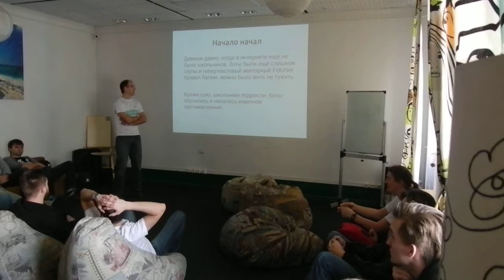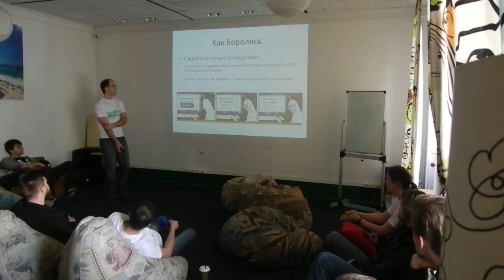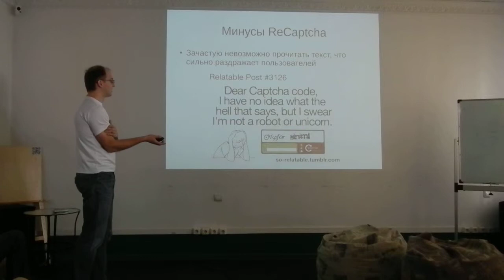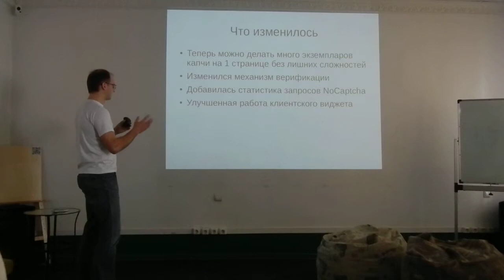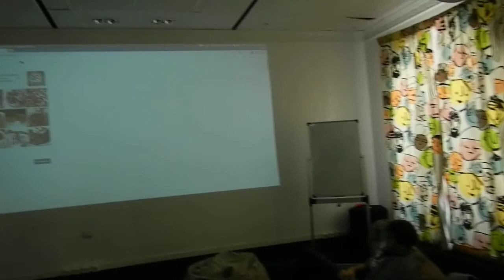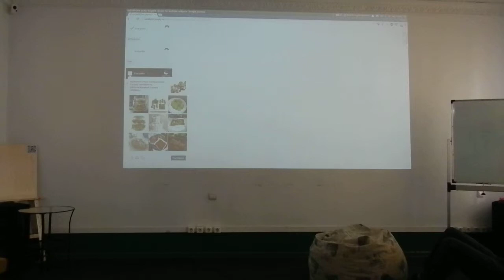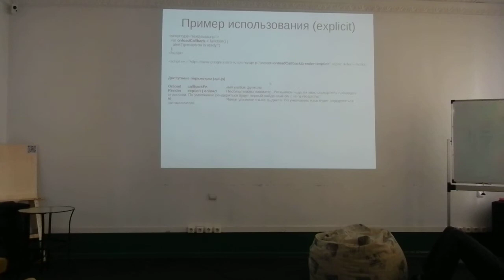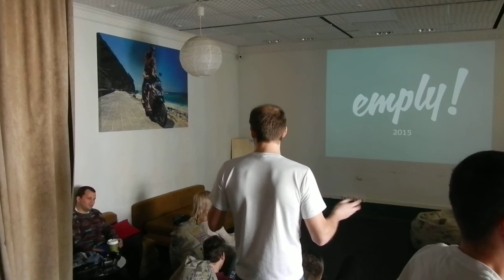New ReCaptcha - Андрей Соболевский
Доклад на GDG Meetup 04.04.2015